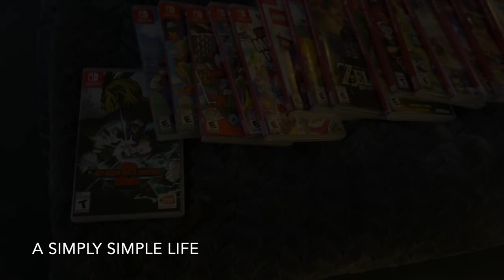Clean With Danika Day and How I Clean My Matrress | a Simply Simple Life